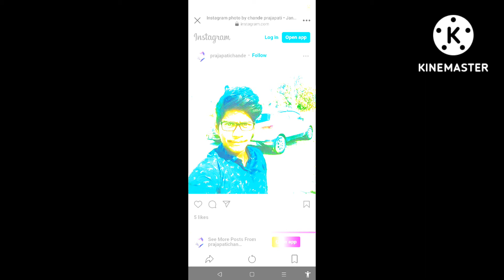chande prajapati saund bakirma muddadugo mo. no. 8839002534 part 2